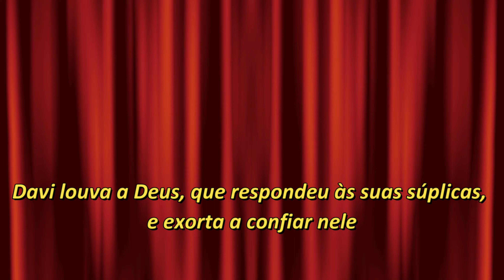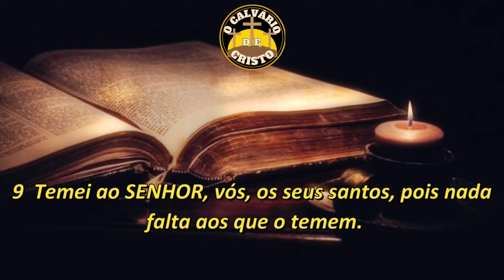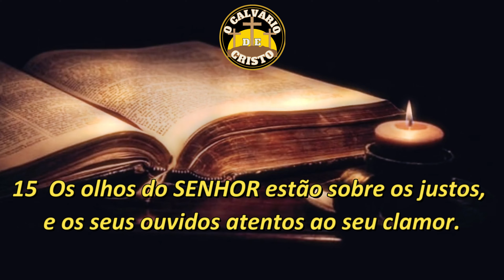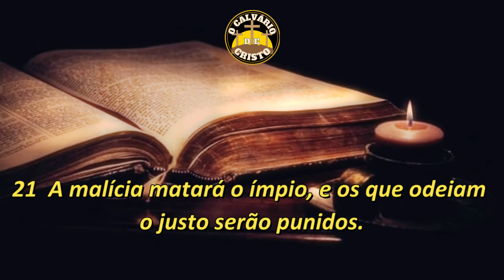Oração do Salmo 34 - Por ter sido liberto de um perigo mortal.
SALMOS PARA DIVERSOS MOMENTOS E OCASIÕES
No Salmos 34, o Salmista nos conta seu testemunho e nos estimula a buscar ao Senhor, pois “os que buscam o Senhor de nada têm falta”. Ele está tão confiante que nos estimula a provar a bondade de Deus. Seu desejo é que todos a experimentem, não é em vão que ele diz: “Provem, e vejam como o Senhor é bom.
Veja também a linda explicação desse Salmo com a Letícia explica com um breve
E-mail do calvário para que fale diretamente conosco.